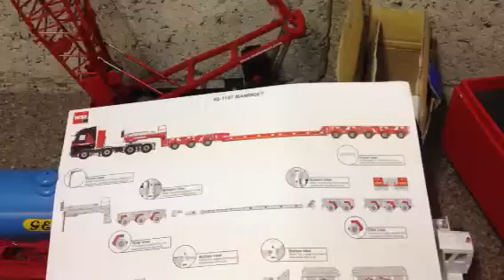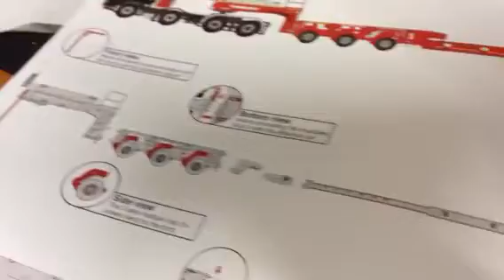My collection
1/50 scale model cranes etc